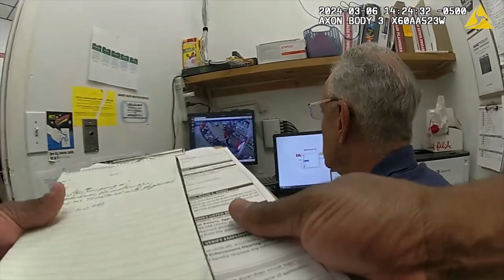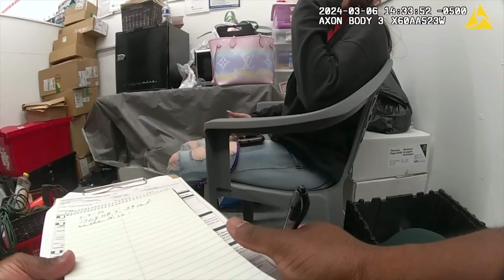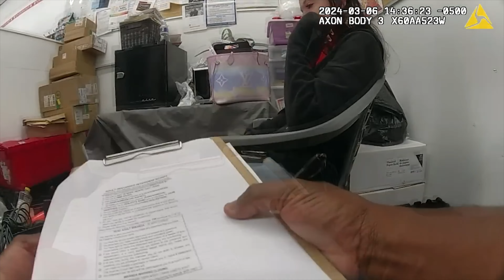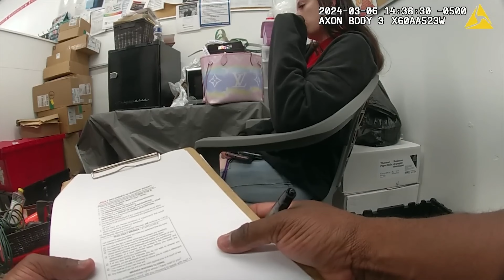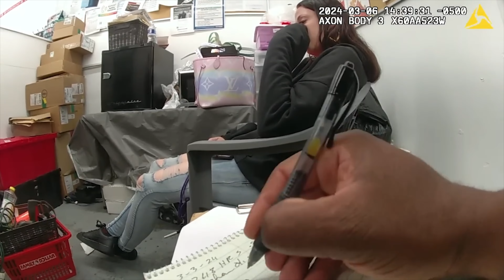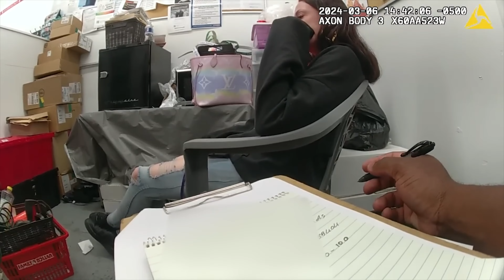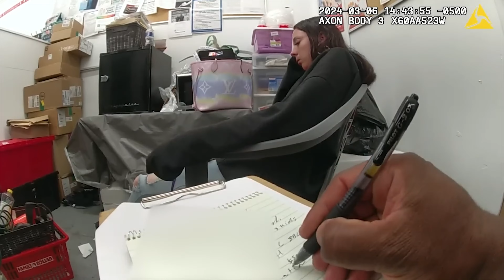🚨 Family Dollar Employee Thinks She Can Get Away With $5,000 Scam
In this law and crime-inspired true crime recap, bodycam footage shows police officers responding to a local Family Dollar store, regarding a female employee, suspected of scamming the store out of thousands of dollars.

Turn on reminders for the channel so you don't miss NEW UPLOADS!!!

Welcome to Red Dot Stories!

We are dedicated to creating videos that involve mystery, true crime, and unsolved mysteries, including documentaries and interrogations.

🖤 If you reupload clips of my content, please give credit 🖤

Our law and crime content is inspired by: Explore With Us interrogations / Stranger Stories / JCS and JCS inspired channels / Law and Crime Network / Police Bodycam channels, including Body Cam Watch and Drive Thru Tours

* Any and all narrator commentary that is provided during the video is strictly opinion-based. Our team does not consist of any psychology or law enforcement professionals, and we do not provide any legal advice or legal services. Our goal is to educate the public and raise awareness of certain true crime scenarios and events.

*Any and all assumptions of mental health diagnosis are just that, assumptions, and/or opinions. We provide theories of possible mental health issues based on what little evidence we have made available.

* The material in this video is not associated with or endorsed by any major brand, motion picture, video game, or music company.

Our content does not intend to publicly humiliate, mock, or denigrate the individuals involved, nor does it seek to glorify violence in any form. Our goal is to provide responsible, informative, and educational content.

Tags - true crime recaps, true crime, interrogations tape, interrogations of murderers,law and crime network,criminology,criminality,jcs inspired interrogation,jcs inspired,jcs inspired interrogation, police bodycam